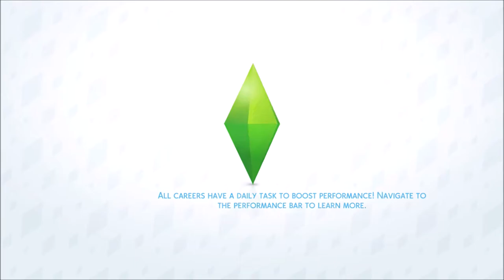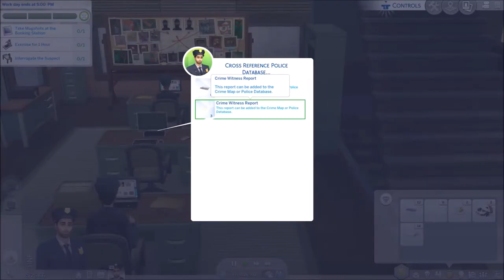The Sims 4 Series, Episode 5: ANOTHER CRIMINAL BAGGED UP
We finally wrap up the investigation of the criminal we were hunting in the last episode, running into them almost immediately, like the last time. We also learn how the interrogation system works, to get them to confess to it all.